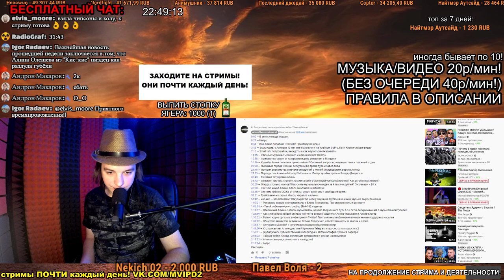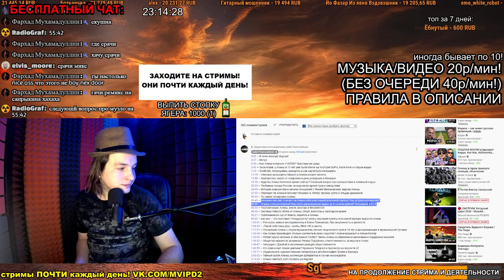Феномен кис-кис: считает ли Алина себя участницей успешной группы? Как снять клип за 4к рублей?